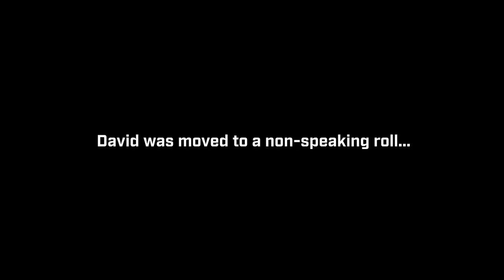New Yakima Crossbar Install - Toyota 4Runner!